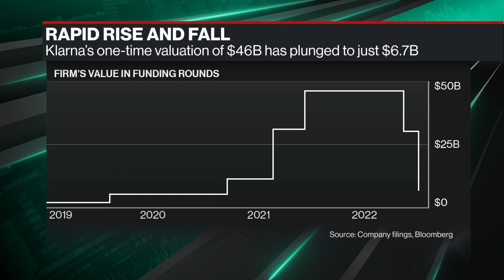We Still Believe in Value of Klarna, Manhattan Venture's Says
Manhattan Venture Partners Andrea Walne speaks with Caroline Hyde about Klarna's down round, the 2022 tech rout and how it's hitting founders. Plus, she shares her latest forecast for when companies might go public.